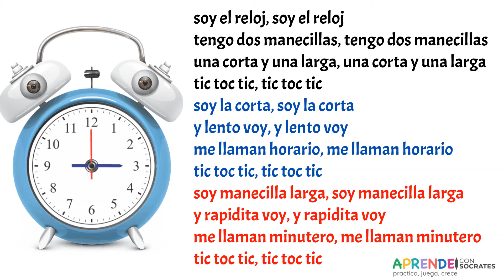Decir la hora a la hora y media hora